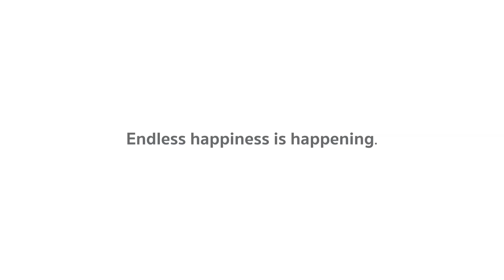NICOLE for The Forestias MQDC For All Well-Being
MQDC For All Well-Being
MODEL: NICOLE
Morgan & Preston Models Bangkok